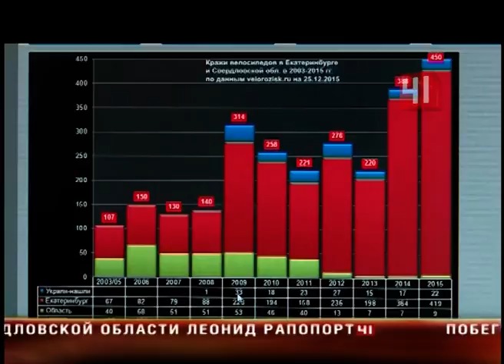Кража велосипеда в Екатеринбурге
Охота за веловором: екатеринбуржец создал сайт, чтобы поймать похитителя велосипедов

Судя по видео, веловор не боится света дня, ни камер наблюдения

Угнать за 60 секунд для этого веловора, похоже, сущие пустяки. На этих кадрах он показывает настоящие чудеса - железного коня угоняет под носом у хозяев. Артур - одна из его последних жертв, любимого байка он лишился прежде, чем зашел на работу. Пройдя стандартную схему - с допросом и заявлением - молодой человек решил не ждать от моря погоды, а заняться розыском преступника самостоятельно. Для этого создал сайт, куда загрузил видеоматериалы и... тут же аухнул от количества товарищей по несчастью. Оказалось, что от рук похожего мужчины пострадал, как минимум, еще десяток велосипедистов. Веловора горожане начали узнавать и по почерку, и по походке. Его отличительные черты - лысина, рюкзак и безграничная наглость. Уверенности преступнику точно не занимать. Таким же образом веловор засветился еще на десятке камер. В этот двор на Машиностроителей он пробрался ранним утром. По всей территории забор, сидит охрана. Но спасти спортивный байк ее сына, рассказывает Марина, все равно не смогли никакие меры безопасности. От него остался лишь перекусанный замок. Но и этого вору оказалось мало. Эти съемки Марина передала Артуру, тот пополнил послужной список бесстрашного веловора на новом сайте. Попали кадры и в руки полиции, там на преступника уже завели уголовное дело. Только вот найти пропажу, говорят сыщики со стажем, увы будет непросто. Сейчас в мегаполисах самый пик велокраж - в этом году их число увеличилось в 1,5 раза. Виной всему - курс валют. Велосипеды нынче на вес золота, поэтому и охотники за ними становятся все изощрённее. Но Артур в своей удаче не сомневается. За неделю работы сайта на своего обидчика он собрал настоящее досье с фотографиями во всех позах и ракурсах. Новые материалы он регулярно относит в полицию, ну а новый велик от греха подальше - теперь паркует прямо в кабинете.